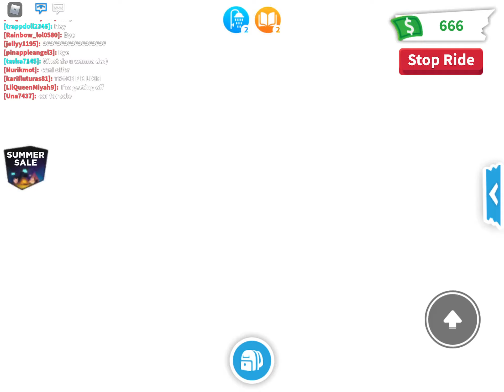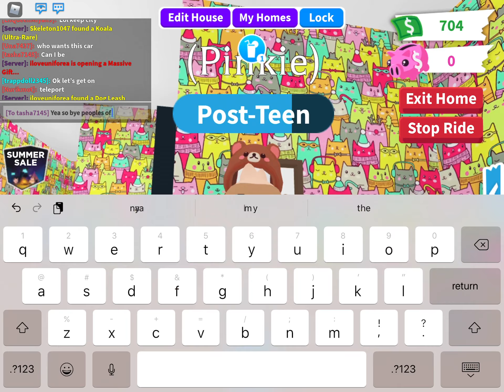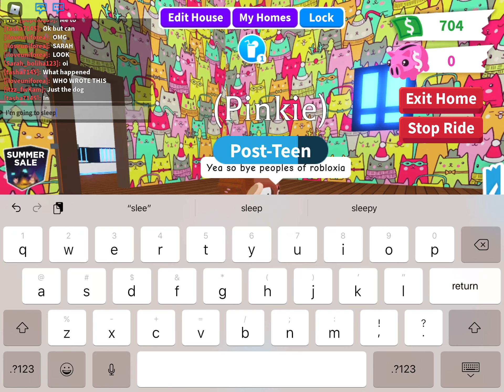Do not deny the albino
How can u hate monkeys. Playful joyful and so cute, especially with the way adopt me has made them. Embrace the Albino monkey, AND NEVER DENY IT.